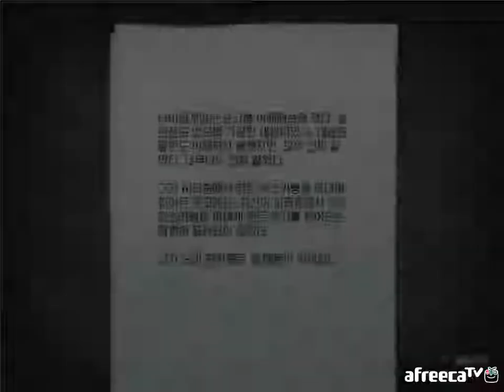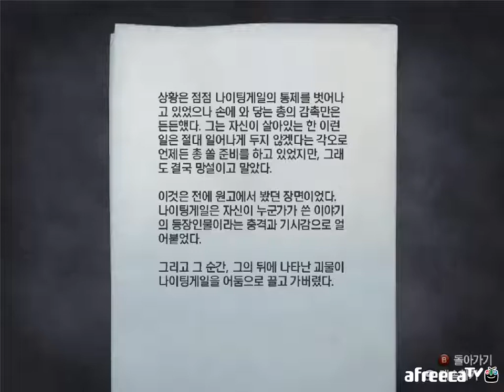검은네로] 앨런 웨이크 -EPISODE FIVE : 똑딱이- [5]